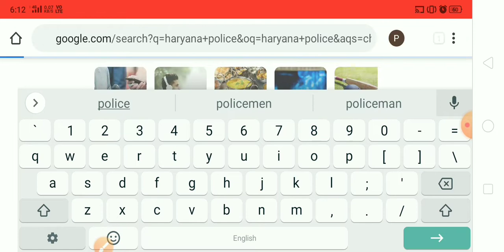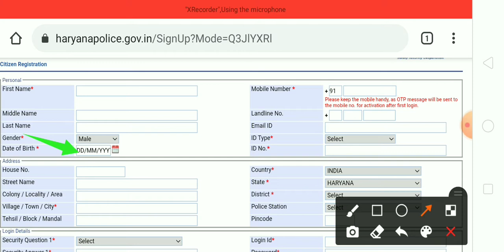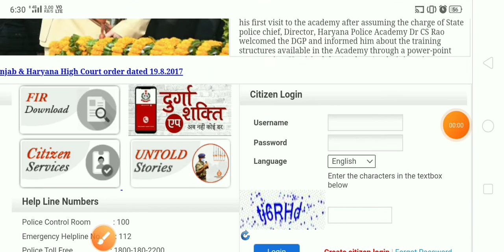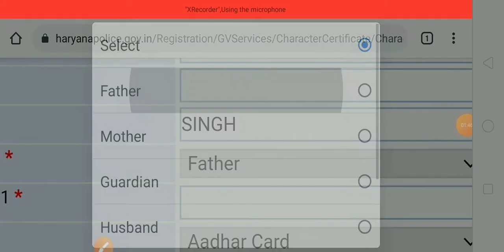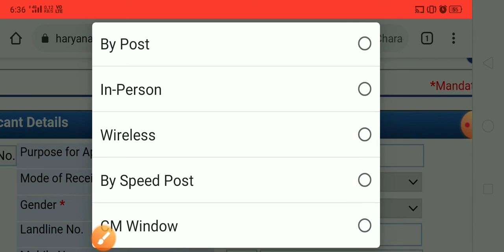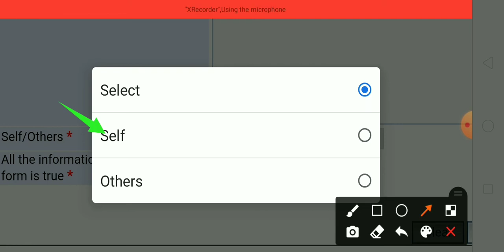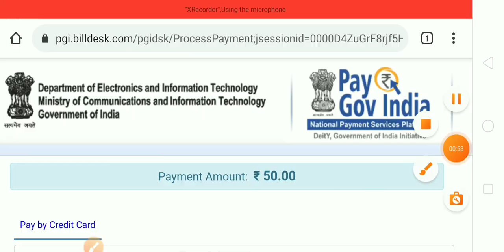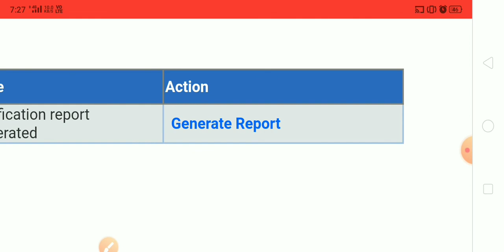Police verification character certificate online apply kaise karen|Police Charitra praman Patra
Yours Query:-

1) Police verification character
     certificate online apply kaise
      karen
2) Police Charitra praman Patra
3) Police Charitra praman Patra
     download kaise karen
4) character certificate download
     kaise karen
5) police verification character
     certificate
6) Haryana police verification
     karen
7) police verification certificate
     Kaise banaye
8) Haryana police character
     certificate complete process
9) Haryana police verification new update